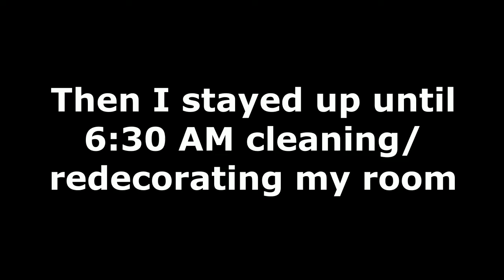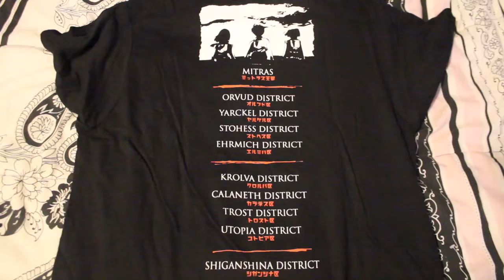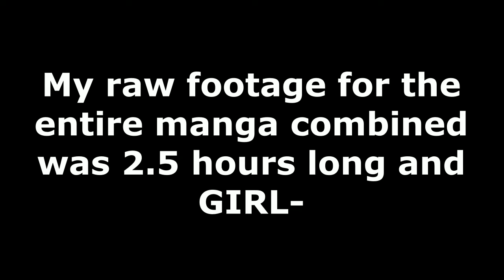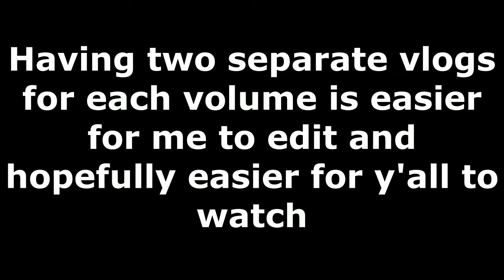READING ORANGE BY ICHIGO TAKANO FOR THE FIRST TIME | complete collection vol. 1 | reading vlog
I finished this book in June lol